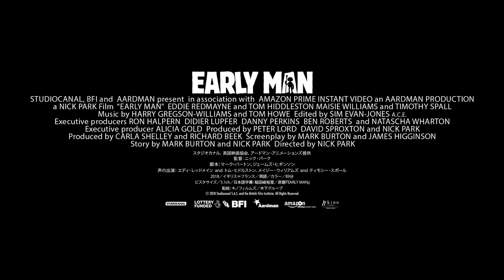『アーリーマン』動物づくしの本編映像